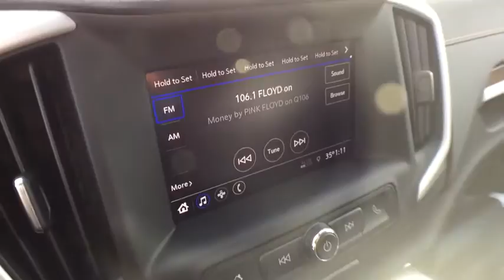2020 GMC Terrain Lansing, Flint, Grand Blanc, Saginaw, Owosso, MI 9988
Graphite Gray Metallic New 2020 GMC Terrain available in Owasso, Oklahoma at Young Buick GMC Cadillac of Owosso. Servicing the Lansing, Flint, Grand Blanc, Saginaw, MI area.

GRAPH GRY MET 2020 GMC Terrain SLE AWD 9-Speed Automatic 1.5L DOHC 2 USB Data Ports w/Auxiliary Input Jack, 6-Speaker Audio System Feature, 8-Way Power Driver Seat Adjuster, Bluetooth For Phone, Driver & Front Passenger Heated Seats, Driver Convenience Package, Dual-Zone Automatic Climate Control, Exterior Parking Camera Rear, Floor Liner Package (LPO), Front & Rear All-Weather Floor Liners (LPO), Integrated Cargo Liner (LPO), Power Driver Lumbar Control, Preferred Equipment Group 3SA, Radio data system, Radio: GMC Infotainment Audio System w/7 Display, Remote Start, Roof-Mounted Luggage Rack Black Side Rails, Wheels: 17 x 7 Silver Painted Aluminum.brbr25/28 City/Highway MPGbrbrbrCars sell for less in Owosso! Our vehicles move quickly!